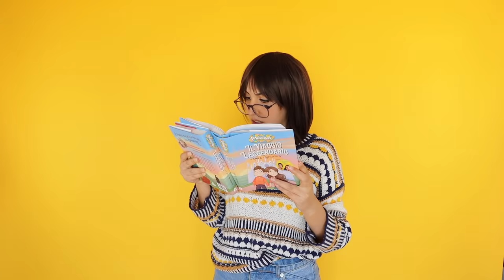DinsiemE - Vado Bene Così (Prod. Becko)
“Vado Bene Così” è la nuova canzone dei DinsiemE e questo è il video ufficiale! Dopo la canzone dei DinsiemE tormentone dell'estate 2020 “Non Prende il Cell”, ecco il videoclip di DinsiemE “Vado Bene Così” (Prod. Becko) la prima delle canzoni dei DinsiemE del 2021!

Dopo i singoli “Favola”, “Estate Perfetta” e "Non Prende il Cell" ecco il video ufficiale di “Vado Bene Così” nuova canzone di Erick e Dominick che segue l’uscita del nuovo libro dei DinsiemE “Il Viaggio Leggendario di Erick e Dominick”.

Troverai qui tutte le canzoni dei DinsiemE (Erick e Dominick):

Tra una nuova challenge e un nuovo scherzo e tra le mille avventure dei DinsiemE alle prese con il Dottor Giniu e il Dottor Timoti, ecco l’uscita del nuovo singolo dei DinsiemE! Durante le riprese del videoclip il Dottor Timoti si è arrabbiato come quando abbiamo preso il suo telefono di nascosto e abbiamo trovato dentro delle canzoni per bambini e dei giochi per bambini.

Testo Vado Bene Così:

Io vado bene così così così
Sorrido sempre come se la vita fosse un film
Anche se il mondo è diverso
Rimango me stesso
Lì c’è un universo e non mi fermo qui

Tu non lo sai
Davvero
Dimmi che poteri ha
Lì dentro
Si lo so che non vuoi
Cambiare
Per qualcuno che non sa
Veramente chi sei

Basta credere che
Basta credere in sé
Sai se tu lo vuoi
Tutto quanto è possibile

Basta pensare che
Tu sei incredibile
Come un supereroe
Arriverai dove vuoi

Mi hanno detto che sono grassa
E non credevo fosse una bugia
Ma se cambi prospettiva
Quest’eterna gara è una follia

Mi hanno detto che sono basso
Ma punto in alto con la fantasia
E ho trovato la mia forza
Come Arale e la sua magia

Basta pensare che
Tu sei incredibile
Come un supereroe
Arriverai dove vuoi

Vado bene così così così
Sorrido sempre come se
La vita fosse un film

Riprese e montaggio video:
Dominick Alaimo e Erick Parisi